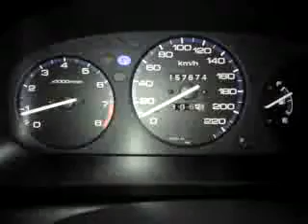Civic 1.4 16V 90 KM d14a4 acceleration 0-120 km/h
Zdrowy Civic Sedan 1.4 90 KM Sedan z hakiem :)